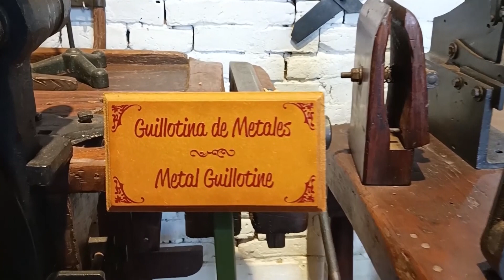Vení a vivir la fascinante experiencia, del Museo Juan Szychowski, en la localidad de Apóstoles.